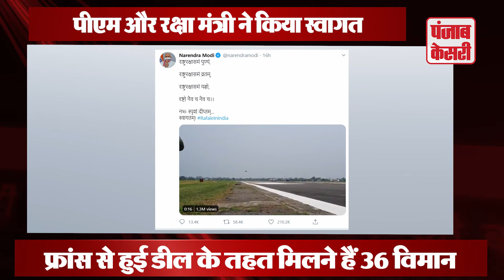शानदार अगुवाई से लेकर राजनीतिक घमासान तक, भारत में ऐसे हुआ राफेल का स्वागत